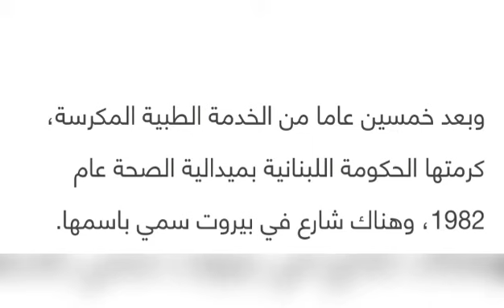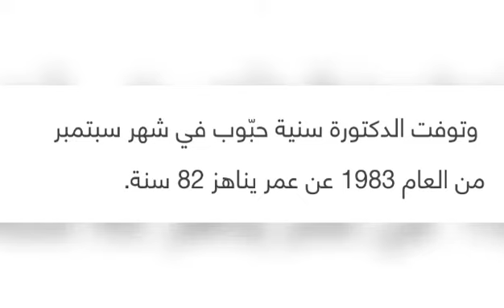جوجل تحتفل بدكتوره سنية حبوب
جوجل يحتفيل بأول لبنانية تغادر وطنها لتدرس الطب
لو عجبك الفيديو متنساش الاشتراك